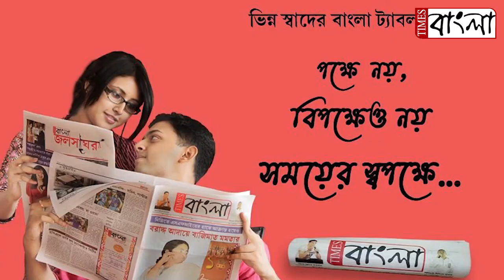প্রথমবার রেড রোডে সাধারণতন্ত্র দিবসের অনুষ্ঠানে আমন্ত্রণ পেলেন না বিরোধী দলনেতা